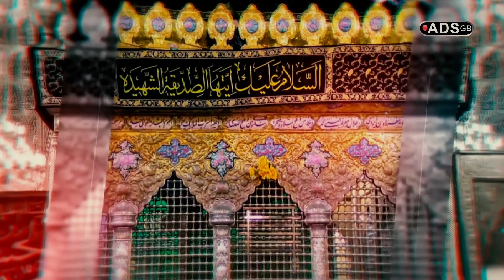Shina Noha 2021 1443 ||Ro Ja Rayan Masoom Sakinas||BY AZhar Karbalai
Poet
Malik Zulfi Abbas
Audio & Video
ADS GB Guro